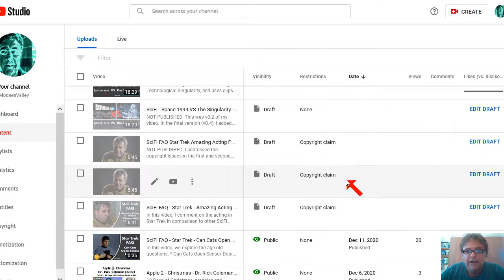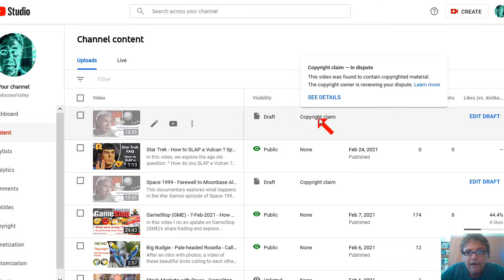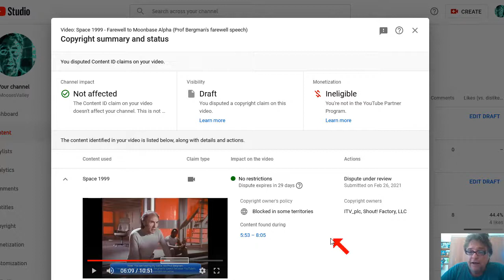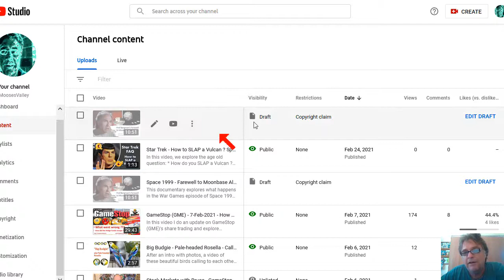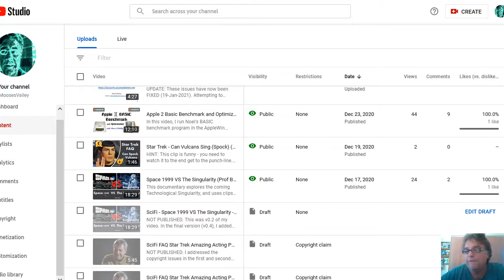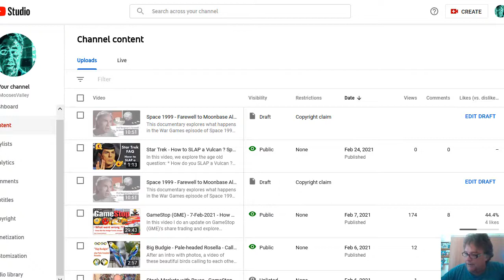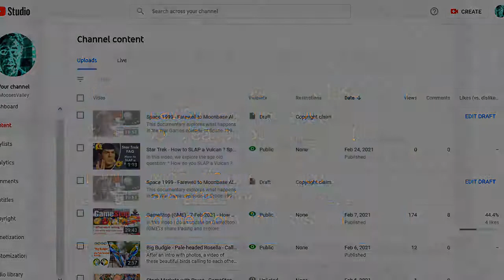YouTube pinged my own voice narration for Copyright Infringement !!! WTF ???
YouTube’s draconian, out-of-control, and over-reaching Copyright abuse against FAIR USE must STOP !!!

Creating content that uses short clips of other people's videos for documentaries, commentary, review, etc has become completely untenable on YouTube - with hours of work required to fight Copyright Claims that should never have been raised and what very clearly should be protected by Fair Use, and then having to wait upto 30 days for YouTube to make their judgement.  Can some lawyer please start a class action lawsuit and sue Google / YouTube for Copyright abuse against FAIR USE ???  Count me in, I've got tons of evidence you can use against them !

Publishing videos on YouTube has become an absolute nightmare because of YouTube's abuse and overuse of Copyright Claims / Violations that automatically and suddenly appear when you upload a video that uses FAIR USE short clips of other videos, and forces a lot of extra work and delays in having to justify what very clearly is "FAIR USE".

Let's stop this non-sense.

Help spread the word about this and help fight the good fight !

Here's the "Space 1999 - Farewell to Moonbase Alpha (Prof Bergman's farewell speech)" video that I discuss in this video (where my voice narration was pinged for a Copyright Claim):